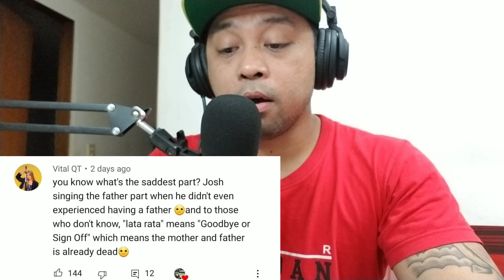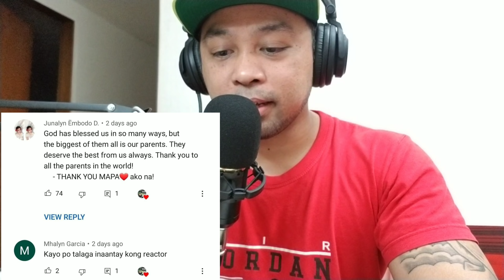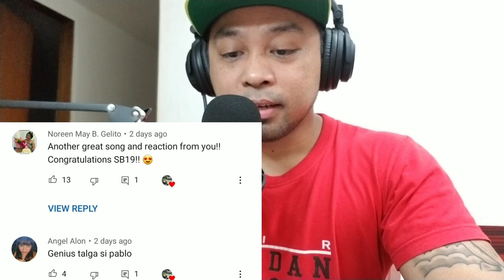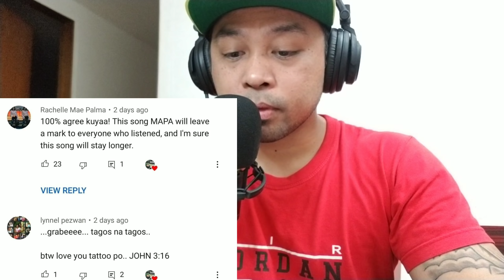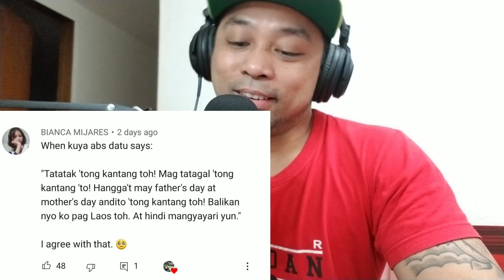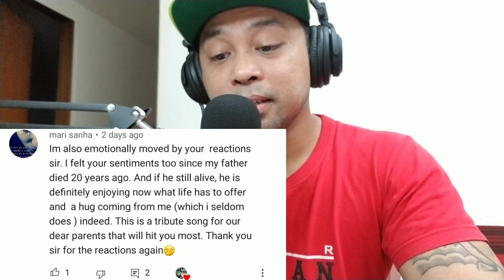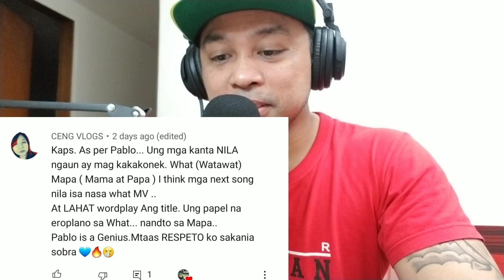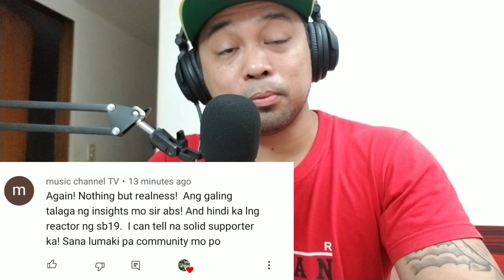Reading Smart Comments on SB19's "MAPA" | Reaction to their Live performance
Hello guys! pasensya na po kung diko nabasa lahat kasi I randomly picked comments lanh po, scroll scroll ganorn! hahaha! SB19 SB19MAPA @officialSB19